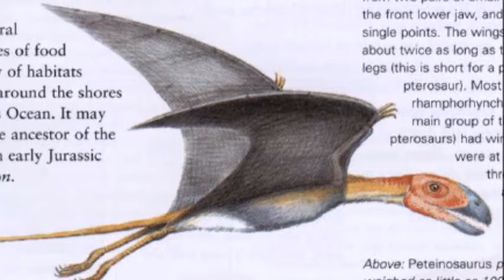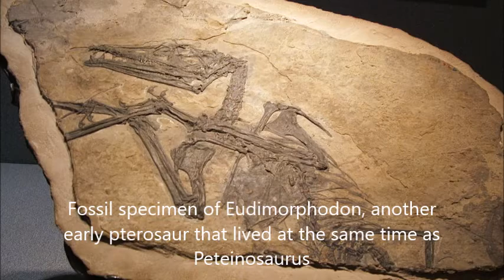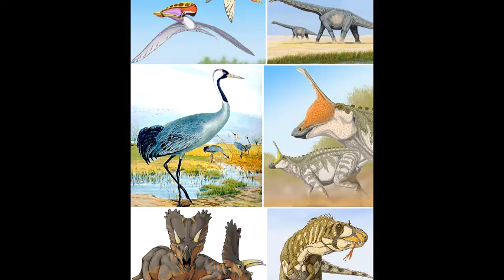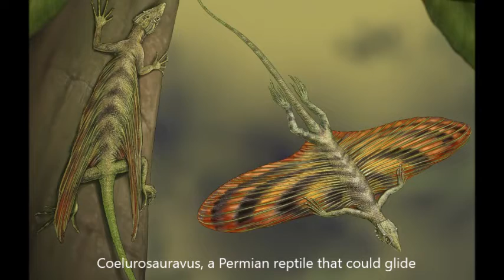Peteinosaurus: A Basal Pterosaur from Late Triassic Europe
Peteinosaurus was a genus of pterosaurs that lived in Europe during the Late Triassic. Pterosaurs were flying reptiles that would go on to dominate the skies of the Mesozoic era until the end of the Cretaceous period. The earliest pterosaurs were small compared to later species, and were either insect or fish-eaters.